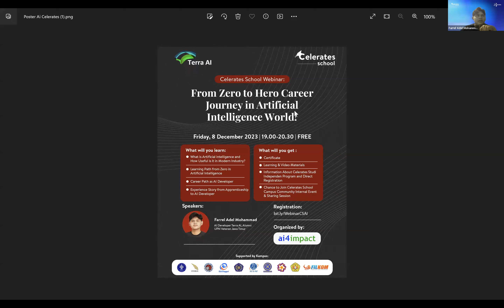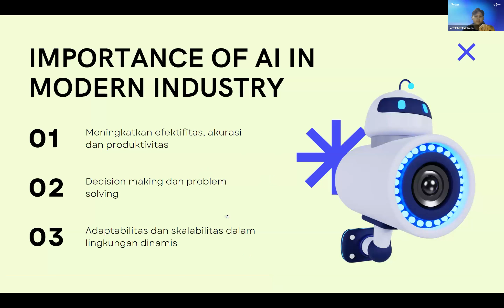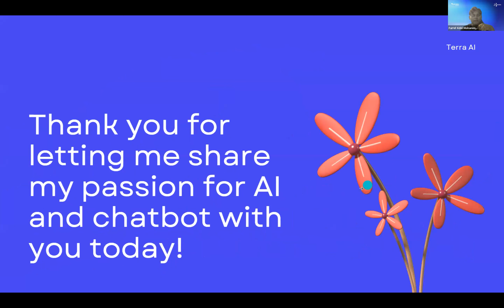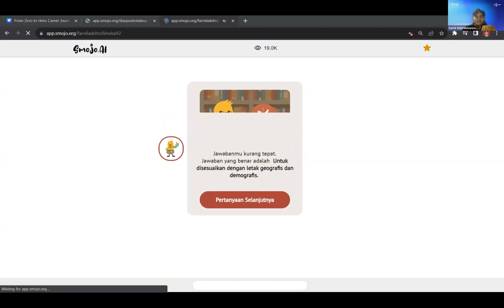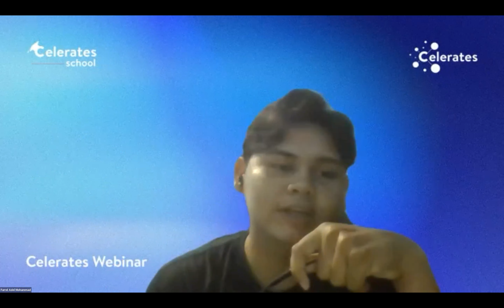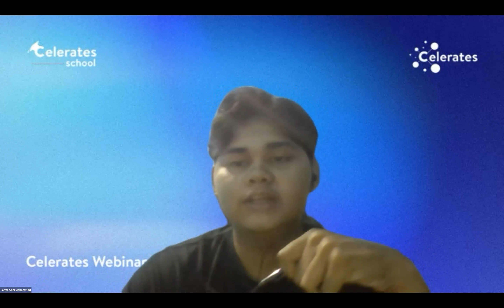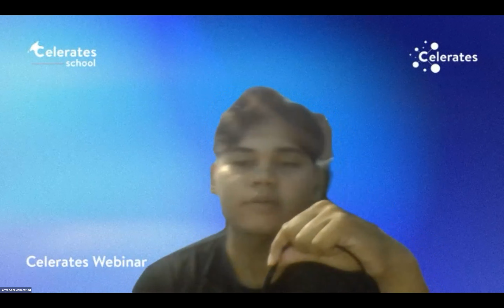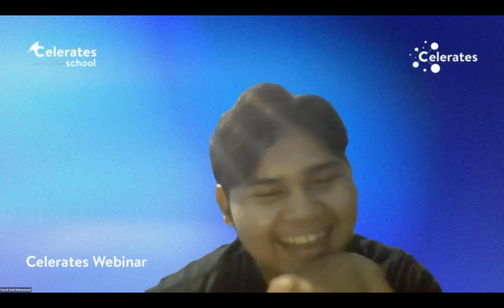Webinar Goes to MSIB 6: From Zero to Hero Career Journey in Artificial Intelligence World